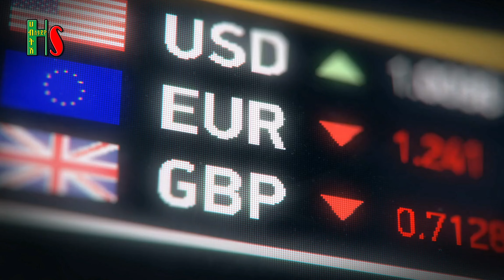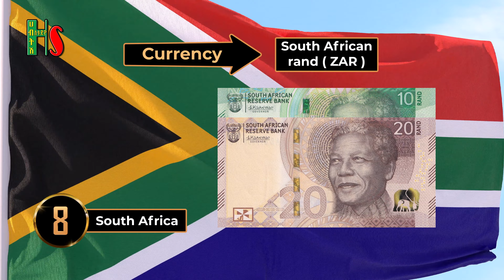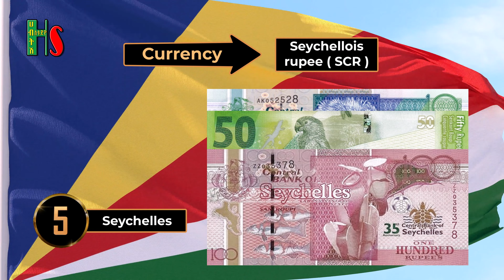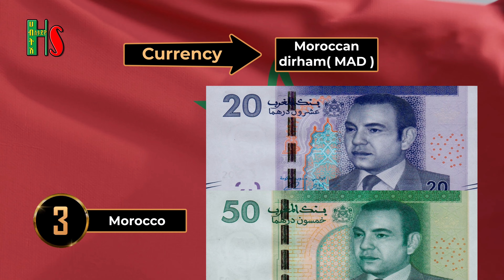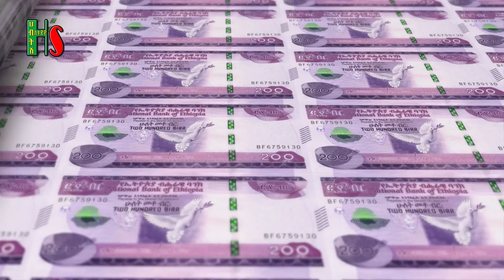ምርጥ 10 የአፍሪካ ጠንካራ /ያልወደቁ ገንዘቦች | Top 10 Strongest Currencies in Africa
ድንቃ ድንቅ | ያልወደቁ ምርጥ 10 የአፍሪካ ገንዘቦች | Top 10 Strongest Currencies in Africa | @habtshstudioእንኳን
Africa is a continent rich with natural resources but is generally associated with an economy on a downward slope,  conflicts in its nation-states and disruptions to global supply chains. However, against that popular narrative, many African economies remain resilient.

If you have ever wondered what African economies still thrive against the odds, well, here in this article, I will share the top ten (based on currency strength) in a continent home to 57 countries.

 ወደ ሀብትሽ ስቱዲዮ ቱዩብ በሰላም መጡ፡-
እጅግ ማራኪና ውብ የሆኑ:- *ሀገራዊ ሙዚቃዎችን  *ሀገራዊ መዝናኛዎችን እና  * የተለያዩ መረጃ ሰጪ  ቪድዮችን እናቀርባለን
ሰብስክራይብ በማረግ በየቀኑ የሚወጡ ቪድዮችን ይከታተሉ፡፡

ስለ አስገራሚዋ ህመም የማይሰማት ጋቢ ጂንግራስ በመባል ስለምትታወቀው ልጅ ጥቂት እንበላቹ ።
ሁላችንም ህመምን እንጠላለን። ግን ምንም የህመምስሜትሳይሰማዎት በህይወት መኖር ቢችሉስ? አስደናቂ ነው አየደል ?

ኢትዮዽያ ለዘላለም ትኑር